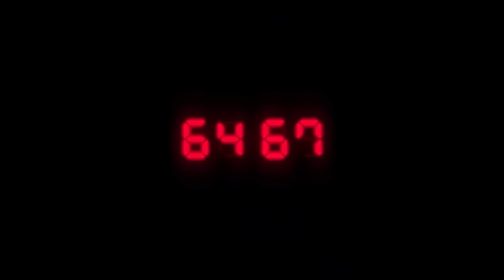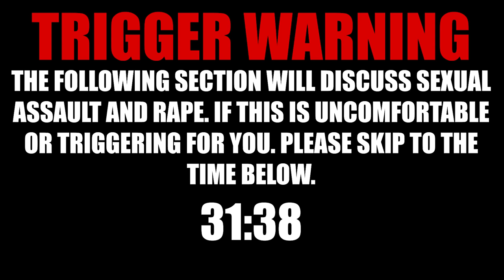Dead Island Is A Hot Mess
With all the hot weather as of late, I thought why not play something that suits the season? And what says summer more then flesh eating zombies?

Special thanks to both PlagueBirb and JGDraw for the new avatars!